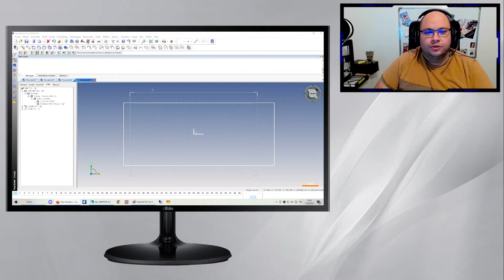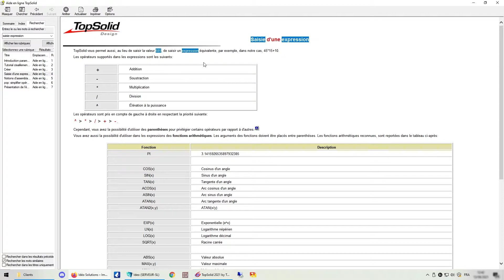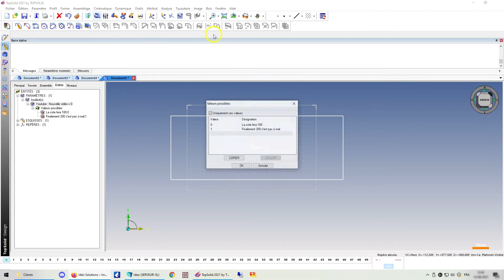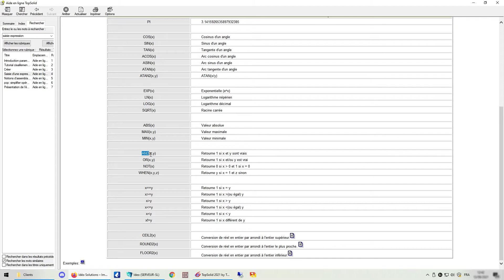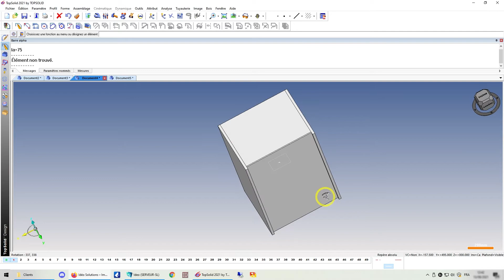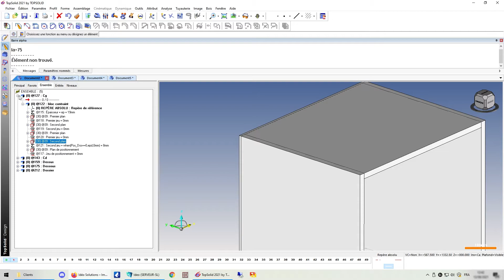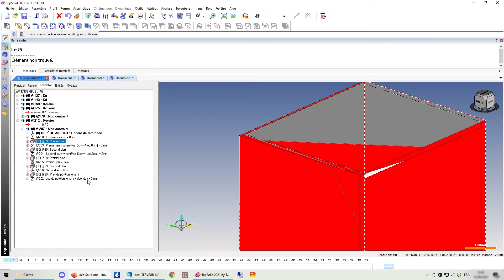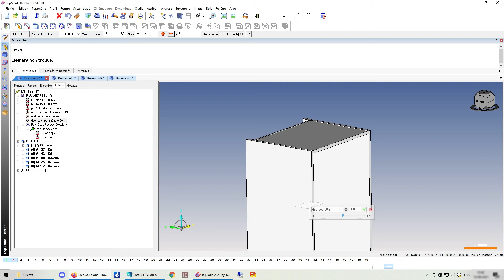TopSolidWood - Utiliser les Expressions : Soyons Logique, ça restes des Mathématiques !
Vous aimez ce que nous proposons et vous ne voulez pas en rater une miette ?
Penser à soutenir la chaîne, un petit pouce bleu et un comm' nous permettent d'être mieux référencé !

Aujourd'hui sur TopSolid V6, nous vous faisons découvrir la saisie d'expression ! Merveilleux monde que celui-ci, il nous offre tout un tas de possibilités dont il ne faut pas se priver et je vous invite à creuser le sujet !

Utile pour paramétrer des dimensions, jouer sur l'activation et désactivation de pièce et/ou d'usinage sur TopSolidWood ou que sais-je encore ?  Bref c'est vraiment le passe-partout du TopSolidien V6 !

0:00 Introduction
0:16 Calcul dans une Esquisse
1:27 F1 RTFM ;)
2:46 Condition When / And sur Esquisse
5:52 Présentation sur Bloc Contraint
6:40 Expression sur Jeu
10:30 Expression dans un Paramètre
12:10 Amusez-vous bien !